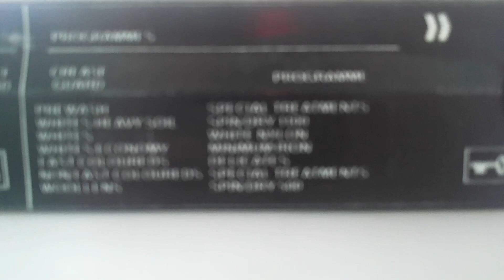My Old Toy Casdon Hoover Electron 1100 Washing Machine with whites Part 1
I tried to do a whites like a 90c wash. But The drum struggled to turn in between I had to do it myself a few times with the handle at the back. The Machine used to manage to do it itself without a problem. The battery compartment is a bit faulty it’s leaking a bit through the door as the door seal has a split in it. & I think it could do with a new motor.